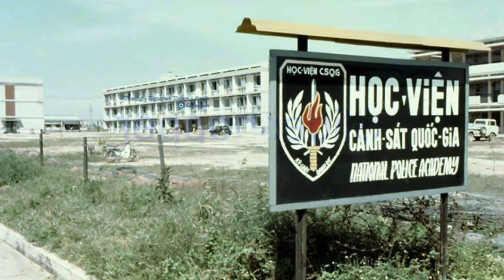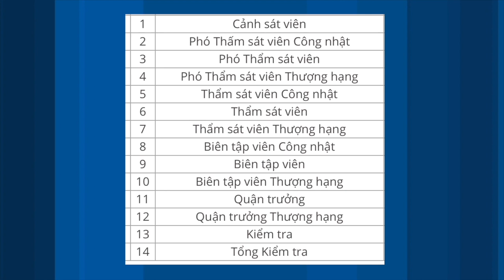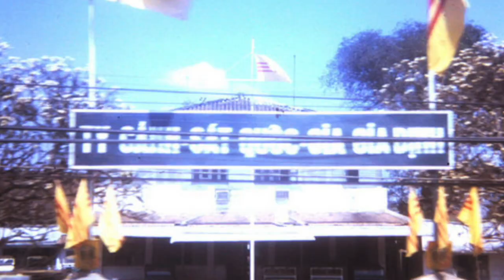VATV | Phỏng Vấn Đặc Biệt Tìm Hiểu Về Cảnh Sát Quốc Gia Việt Nam Cộng Hoà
16/04/2019
Thanh Trúc
Ông Nguyễn Văn Toàn